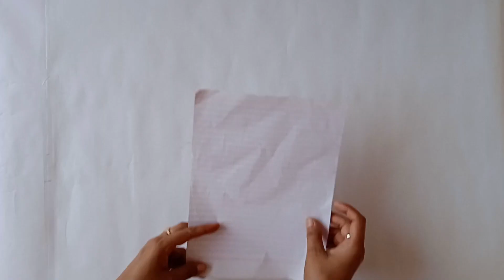Diy heart wall hanging craft / home decor